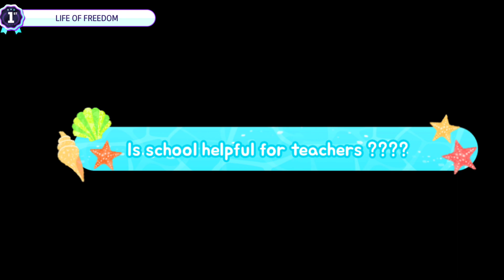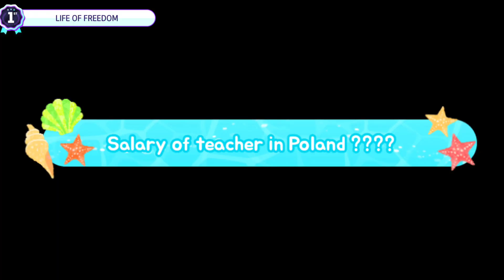Job in Poland | Job in Poland for Indians | Job as a teacher in Poland | Work and salary in Poland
In this video I'll talk about job in Poland for Indians as a teacher.